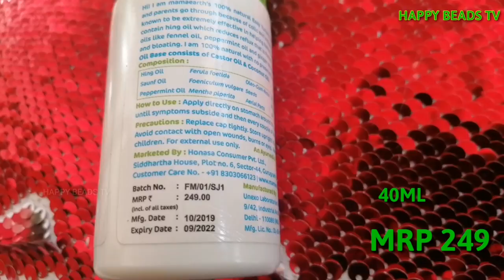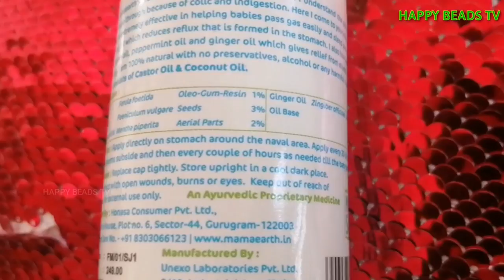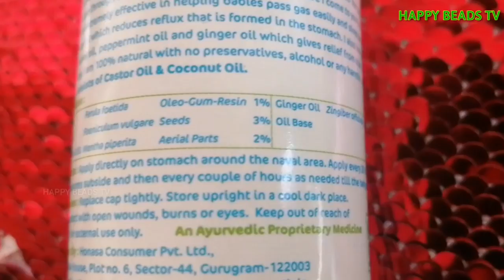കുഞ്ഞിൻ്റെ വയറുവേദന മാറ്റാം നിമിഷങ്ങൾക്കകം|MamaEarth’s Digestion and colic relief Easy Tummy Roll on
Hi Guys, Today I am going to review MamaEarth’s Easy Tummy Roll on. This product is made with natural ingredients like – Hing, Ginger & Fennel, the easy tummy roll on:

Helps relieve stomach ache
Helps ease gastric pain
Comes in travel-friendly packaging
Safe for kids

All ingredients used are natural and free of toxins. They are totally safe to be used on the sensitive skin of babies. It also provides a soothing effect on the baby's skin.

RELIEVES FROM TUMMY DISCOMFORT - Mamaearth Easy Tummy Roll On is an all natural essential oil solution to children's tummy problems. It can be used for stomach related issues like indigestion, colic, acid reflux, and constipation.

RELIEVES FROM GAS PAIN - Hing (Asafoetida) is an age old Ayurevedic recipe for treating digestive issues and easing bowel movement. Hing Oil with Ginger Oil soothes stomach pain and bloating.

SAFE FOR BABIES - All ingredients used are natural and free of toxins. They are totally safe to be used on sensitive skin of babies. It also provides soothing effect on baby's skin.

TRAVEL FRIENDLY - The roll on is easy to carry, and can be carried in first aid kits, pockets, backpacks, purses, bags.

CERTIFIED TOXIN FEE - Asia's first Made Safe certified brand. Free of Petroleum, Mineral Oil, Alcohol, Synthetic Perfumes, SLS, Artificial Preservatives